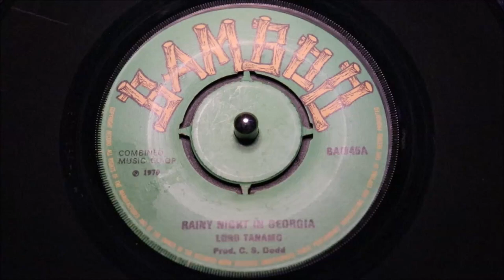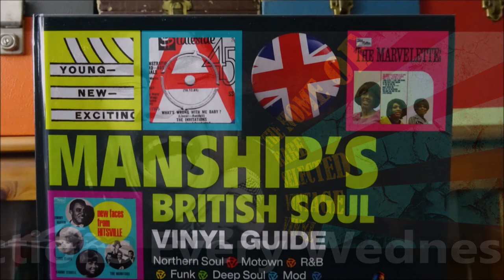Lord Tanamo ‎– Rainy Night In Georgia - Bamboo ‎– BAM45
Label:
Bamboo ‎– BAM45
Format:
Vinyl, 7", 45 RPM
Country:
UK
Released:
1970
Genre:
Reggae
Style:
Reggae
Rainy Night In Georgia / When You're Gone (Vinyl, 7
More Images

Tracklist
Position Artists Title/Credits Duration
A –Lord Tanamo Rainy Night In Georgia
B –Ken Parker When You're Gone
Companies, etc.
Published By – Combined Music Co-Op
Published By – Jamaica Music Publishers
Credits
Producer – C.S. Dodd*
Notes
A: Combined Music Co-op
B: J.M.P.
Barcode and Other Identifiers
Matrix / Runout (Side A): BAM 45A-4 ✳T
Matrix / Runout (Side B): BAM 45B1 △1
Seller Terms

100% MONEY BACK GUARANTEE on all returns. Please let us know you're returning any purchases and ensure the record you are returning is the exact same item we sent you, in the condition we dispatched it in, try and return in original sturdy packaging we dispatched it in. Unfortunately we DO NOT under any circumstances refund or PART REFUND on NON-RETURNED GOODS.

OVERSEAS returns. please mark ALL RETURNS from Outside Europe must state on the Customs Declaration "RETURNING PURCHASES". Otherwise they will incur import charges, before we receive them.